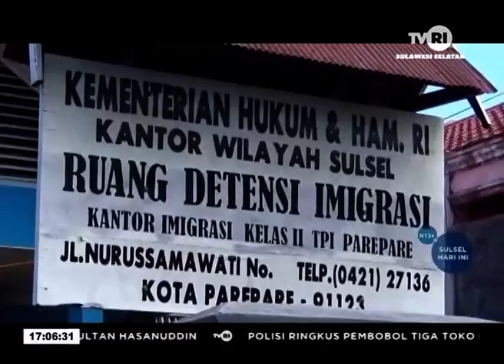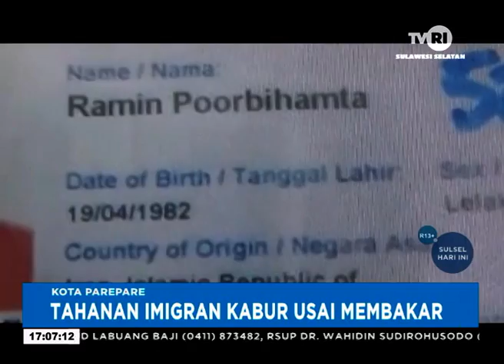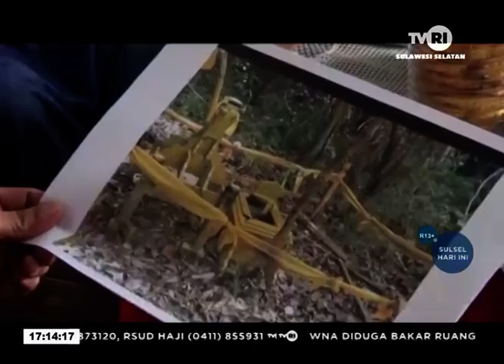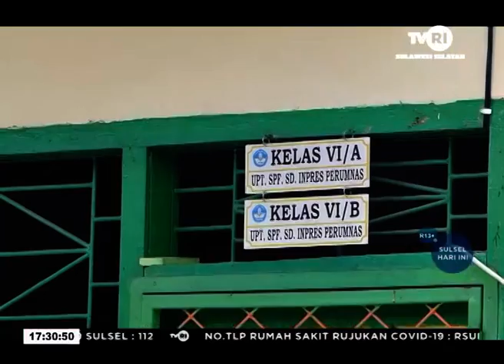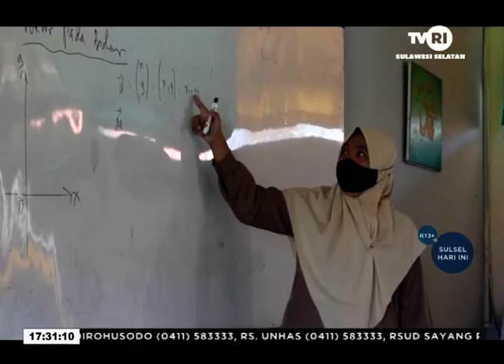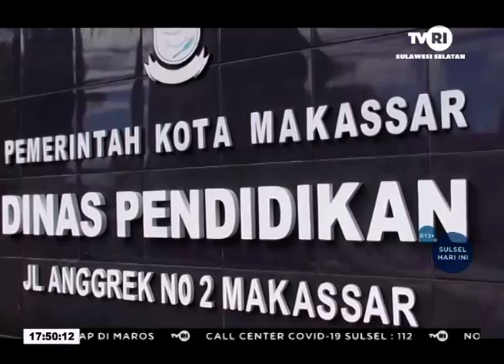Sulawesi Selatan Hari Ini 29 Mei 2021